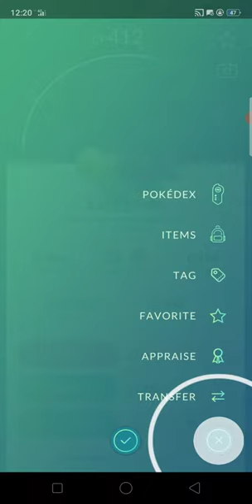Shiny Shadow Exeggcute from a Male grunt - Pokémon GO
Some people said that you can get a shiny Exeggcute from a Male grunt that says "Don't tangle with us" and it was definitely true. You don't need to battle with Leader Arlo